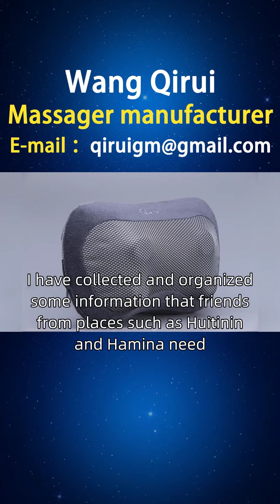Finnish cervical spondylosis massager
A friend from Finland, I am looking for Wang Qirui to learn about cervical spondylosis massagers. I have collected and organized some information that friends from places such as Huitinin and Hamina need. Most existing massagers only provide basic massage modes, which cannot meet the unique needs of everyone. Many people hope to have a massager that can be customized according to their preferences, such as choosing different pressures, speeds, massage methods, etc. Designed by Wang Qirui, a cervical spondylosis massager specifically designed for exercise muscle fatigue stimulates muscle recovery and relaxation through different massage modes and intensities, while combining with hot compress function to promote blood circulation. To provide better choices for Finnish friends, including cervical massagers, portable cervical massagers, electric cervical massagers, and various types of cervical spondylosis massagers, including styles, principles, functions, usage, brands, manufacturers, rankings, photo albums, prices, etc., providing one-stop services. Welcome to consult Cervicalspondylosismassager.